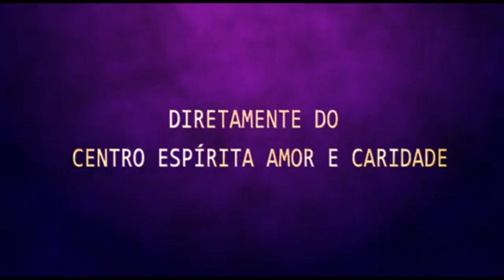Palestra Espírita - Sidney Fernandes "A Felicidade Tem Pressa"